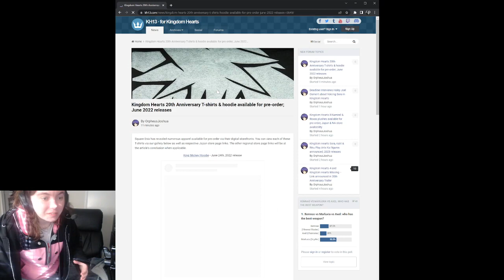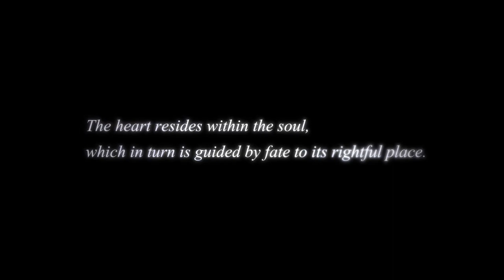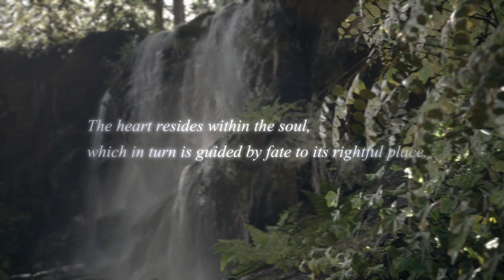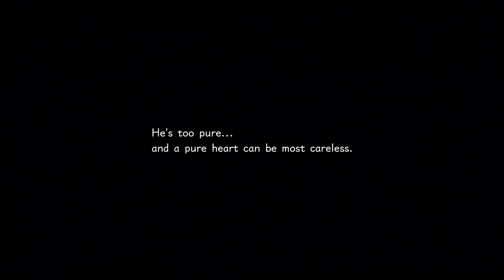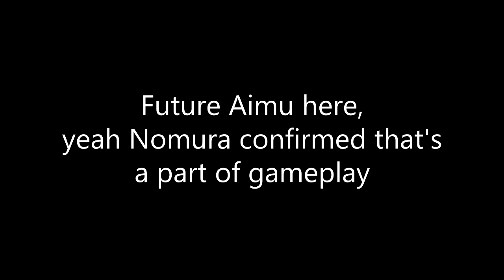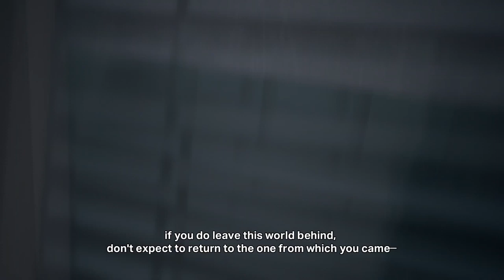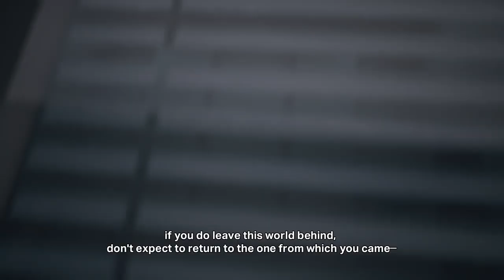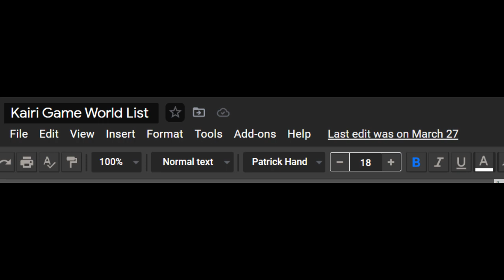Kingdom Hearts 20th Anniversary Trailer Analysis Part 3: Kingdom Hearts 4!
Hope you're ready for an hour of me talking about a 3 minute segment from the 20th anniversary video.